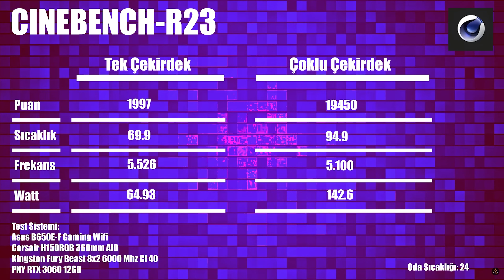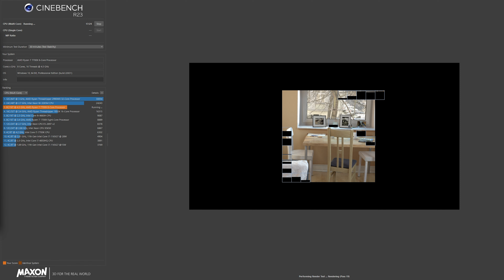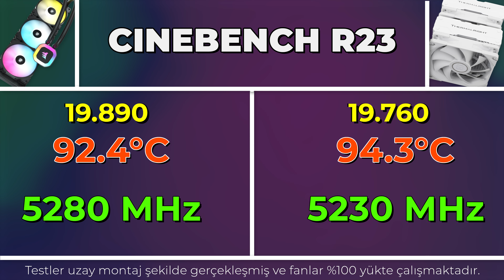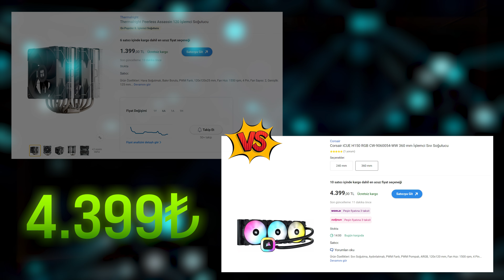SIVI SOĞUTMA ŞART MI? | Sıvı VS Hava Soğutma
Bu videoda markalar yer aldığından reklam içermektedir.
Hepinize merhaba dostlarım. Bugün sizler için elimde mevcut olan iki ayrı tip işlemci soğutucunun karşılaştırmasını yaptım. Canlı oyun testlerinden sentetik testlere kadar birçok testle birlikte kule tipi soğutucu ile sıvı soğutucuyu karşılaştırdım.
Özellikle son dönemlerde gelen işlemcilerle birlikte sıcaklık normallerimiz bir hayli yükseldi. Yeni AMD ve INTEL işlemciler sıcak çalışıyor. Peki bu tip işlemcileri soğutmak için hangi soğutucuyu almalıyız?
Bu videoyu izledikten sonra hangi soğutucuyu almanız konusunda çok daha net fikirlere sahip olabileceğinizi umuyorum. Güzel yorumlarınızı ve desteklerinizi eksik etmeyin. Herkese iyi seyirler.

Test Sistemi ve Koşulları:

CPU: Ryzen 7 7700X
MB: Asus RoG B650E-F
GPU: MSI RTX 4070 Super Gaming X Slim
RAM: Kingston Fury Beast 32 GB 6000 MT/s Cl40
SSD: Kingston Fury Renegade 2 TB
Termal Macun: Arctic MX-4

CPU Undervolt:
Curve Optimizer / Negative / 30mW

Soğutucular:
Sıvı: CORSAIR H150 RGB
Hava: THERMALRIGHT Peerless Assasin 120

Testlerin tümü uzay montaj kurulum ile gerçekleştirilmiştir.
Ortam Sıcaklığı: 22°C

00:00 Drama
00:58 INTRO
01:03 Test Sistemi ve Bilmeniz Gerekenler
04:12 Sentetik Testler
06:37 Sentetik Testlerin Değerlendirmesi
07:36 Oyun Testleri
09:55 Oyun Testlerinin Değerlendirmesi
10:58 Benim Tavsiyem
11:43 Benim Seçimim
12:00 Daha Mantıklı Olan :)
12:13 Eee Kaçıyom Ben
12:29 OUTRO

Video içerisinde yer alan müzikler:

Twin Musicom adlı sanatçıya ait Talky Beat, Creative Commons Atıf 4.0 kapsamında lisanslanmıştır.